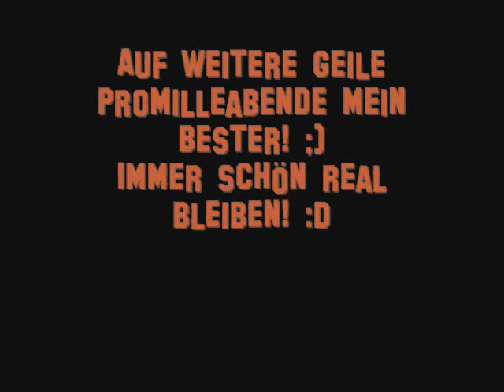Ein Kompliment by Sportfreunde Stiller cover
One of the band´s most famous songs
Recorded during a small jam session with
my best friend back in 2009
He sings and plays the e-guitar, I play the acoustic.